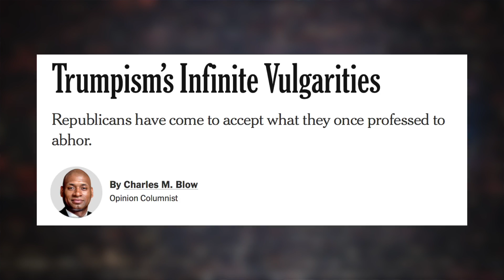LOVE TRUMPS HATE? Peaceful and Tolerant Leftists Assault and Spit on Trump Rally-Goers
Antifa and 'progressive' protesters outside a Trump rally in Minnesota spit on rally-goers and punched a woman in the face. For tolerance.